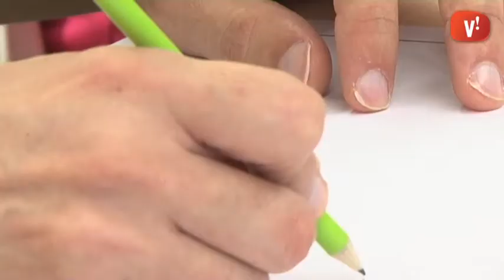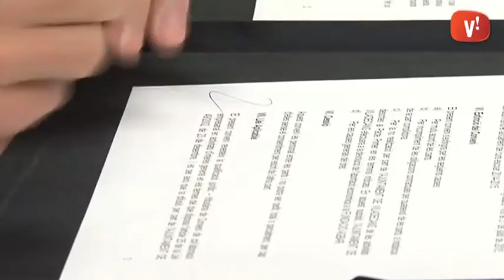Viladecans i Fundació Agbar engeguen un projecte educatiu per descobrir el talent dels alumnes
‘Són especialistes’ és el projecte que acaba de posar en marxa l’Ajuntament per potenciar el talent dels joves d’entre 14 i 16 anys de Viladecans. Aquesta experiència pilot que es desenvolupa dins la plataforma Aulas Creativas pretén millorar l’èxit educatiu de la ciutat.

En aquest projecte també participa la Fundació Agbar a través d’un conveni de col·laboració que suposa una inversió de 10.000 euros i servirà per realitzar diferents activitats. La primera està prevista el mes vinent i reunirà famílies i professorat.